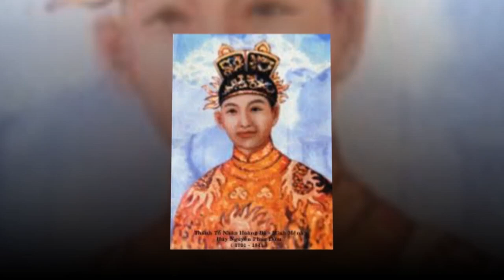Vua Lê Nhân Tông, vị vua thứ 3 nhà Hậu Lê.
- Các bạn ủng hộ kênh bằng cách click vào nút đăng kí nhé.
Lê Nhân Tông sinh ngày 27 tháng 5 năm 1441, mất ngày 25 tháng 10 năm 1459 tên húy là Lê Bang Cơ , là con trai thứ ba của vua Lê Thái Tông, mẹ là Tuyên Từ Văn, Hoàng hậu Nguyễn Thị Anh. Ông là vị hoàng đế thứ ba của Hoàng triều Lê nước Đại Việt, trị vì trong vòng 17 năm, từ ngày 15 tháng 9 năm 1442, đến khi bị Lê Nghi Dân ám sát vào mùa đông năm 1459.